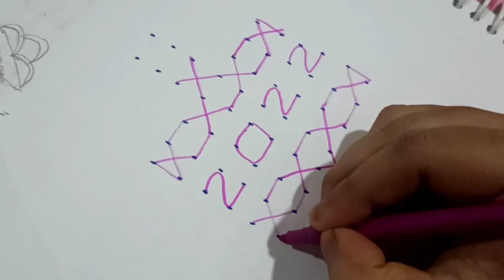happy new year 2022 special rangoli design/new year 2022 muggulu/new year 2022 rangoli/newyear2022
new year 2022 muggulu/new year 2022 simple muggulu/new year 2022 rangoli designs/new year 2022 kolam
2022
2022muggulu
2022 happy new year rangoli
New year muggulu design
Happy new year kolam
New year kolam
Rangoli special
Easy rangoli
Rangoli muggulu
Kolam
2022 trending rangoli
easy new year muggulu
easy new year rangoli
easy new year rangoli for beginners
friday kolam
friday rangoli
simple kolams for beginners
friday muggulu
beginners rangoli
beginners kolam
small kolam
beginners muggulu
small muggulu
small rangoli
2 dots rangoli
3 dots kolam
4 dots muggulu
rangoli
kolam
muggulu
rangoli designs
kolam designs
muggulu designs
chukkala muggulu
melikala muggulu
geethala muggulu
easy rangoli
simple rangoli
sikku kolam
padi kolam
latest kolams
daily rangoli
friday kolams
beginners rangoli
sankranthi muggulu
dhanurmasam muggulu
new year 2022 special rangoli
2022new year muggulu
4 dots kolam
Latest Muggulu
Simple Muggulu
Easy muggulu
Amazing Muggulu
Easy Muggulu
Simple Muggulu
Easy Kolams
Daily muggulu
Muggulu designs
Rangoli designs
Simple Rangolis
Easy rangoli